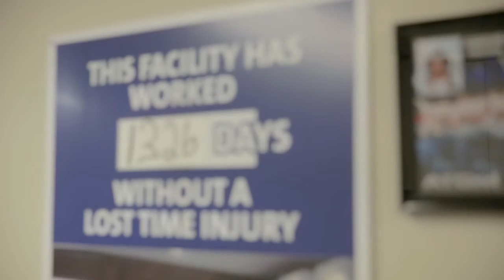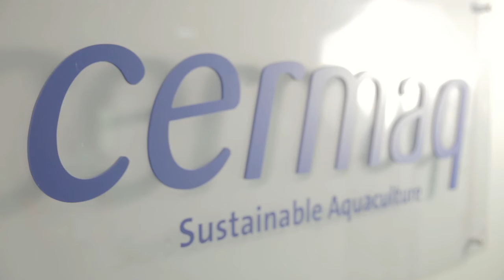Cermaq: Workplace Safety Award Winner 2016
Xilo is a 2016 BC Food Processors Workplace Safety Award nominee.

FoodProWest is our annual Expo encompassing a Buyer’s Day, Tradeshow, and a Gala Awards dinner. It is a key industry event for all BC food, beverage, and natural health products processors. At our gala dinner, we recognize leaders in our industry with awards.